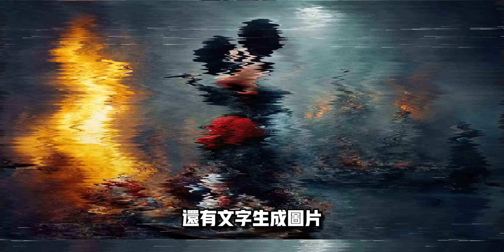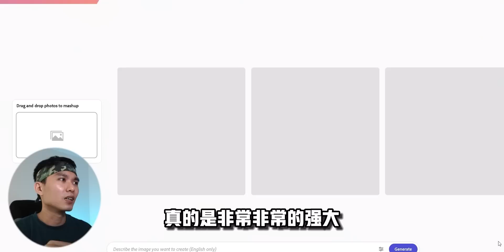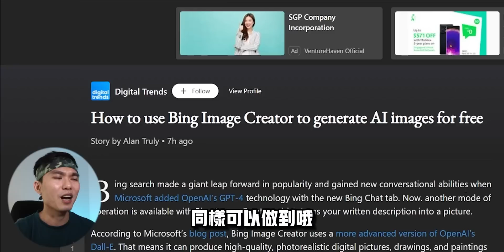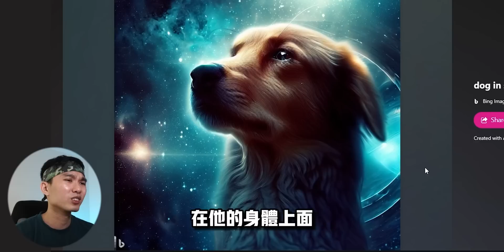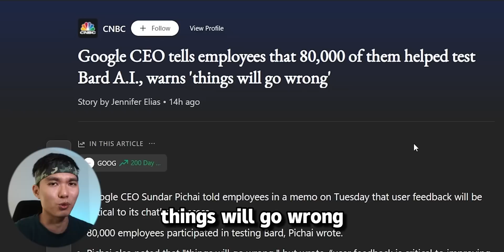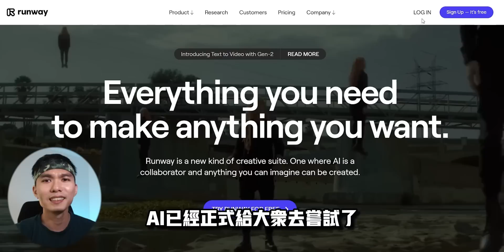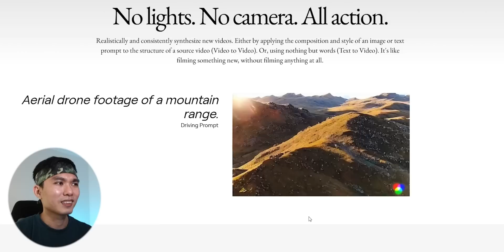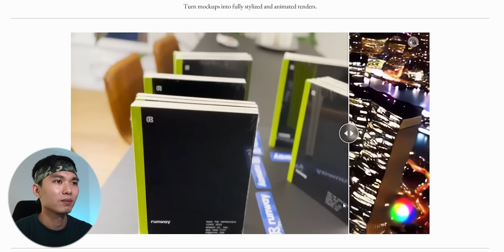Midjourney V5都靠邊站？不是吧！🤖 谷歌這次闖大禍了！GOOGLE BARD 是來搞笑的嗎？🤡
This video provides 👇
- English subtitles 🇺🇸

令人振奋的AI消息来了！谷歌推出了Bard LLM，Runway宣布推出第二代文本生成视频工具，Adobe推出了Firefly，一款AI图像生成器，微软也发布了Bing Image Creator。这些强大的工具将彻底改变创意产业，简化工作流程，让用户比以往更快地创作出令人印象深刻的内容。這個視頻將會帶你了解全部工具！🤖

Exciting news in the world of AI technology! Google has released Bard LLM, Runway announced Gen 2 text to video, Adobe unveiled Firefly, and Microsoft introduced Bing Image Creator. These powerful tools will revolutionize the creative industry. Watch this video for more updates!

0:00 AI的時代即將開始！
1:14 Adobe也趕上AI的列車？！
3:55 堪比Midjourney V5的工具！
6:26 谷歌這次闖禍了，Google Bard翻車！
9:24 文字生成視頻工具！